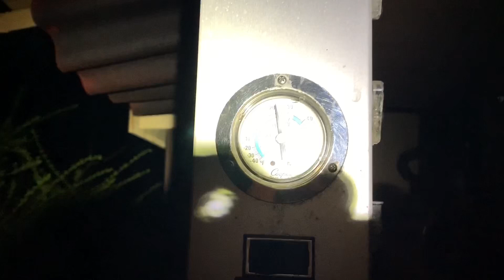Собаки подрались с енотом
И там он и дал отпор. Зрелище не для слабонервных!